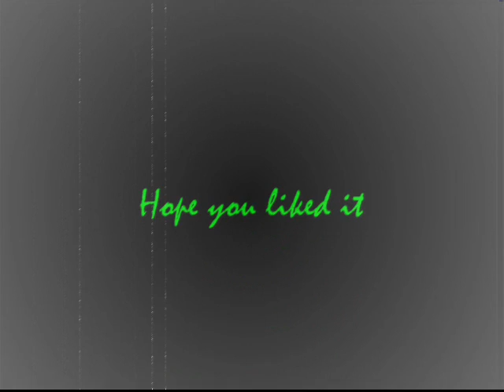ZaGr-I Want You To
Another sideshow, deciaded to ZaGr, one of my favorite couples from Invader ZIM
Song,pictures (most of them)and characters don't belong to me.